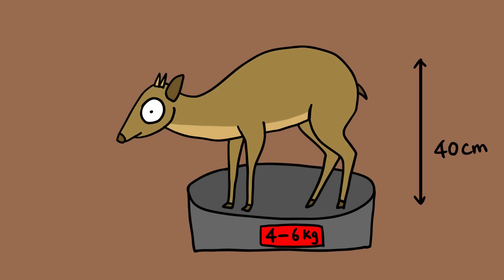TOP10 Incredible Recently Discovered Animals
Recently discovered animals number in the thousands.
let's see

0:00 - Walter’s Duiker
0:49 - Red-bearded Titi
1:31 - Pinocchio Frog
2:17 - Wattled Smoky Honeyeater
3:06 - Lousiana Pancake Batfish
3:44 - Lesula
4:53 - Megalara Garuda
5:37 - Yeti Crab
6:18 - Paracheilinus Nursalim
6:56 - Goliath Bird Eating Spider